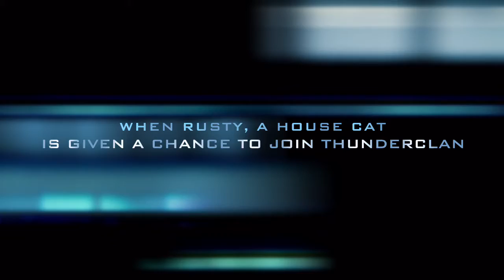The Prophecies Begin